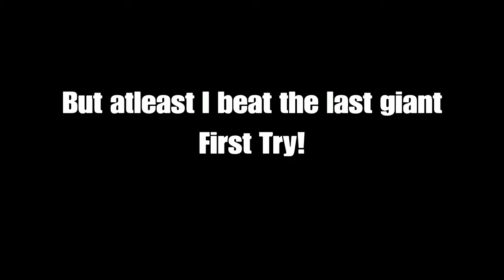Dark Souls II | The Threequel!